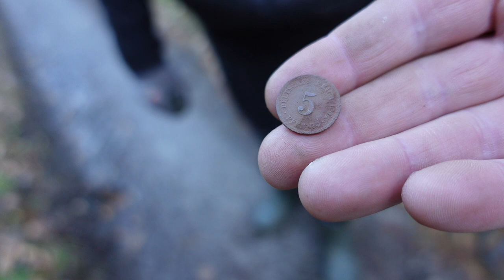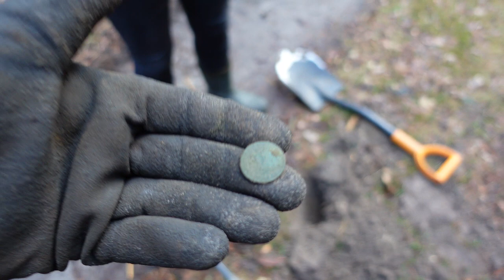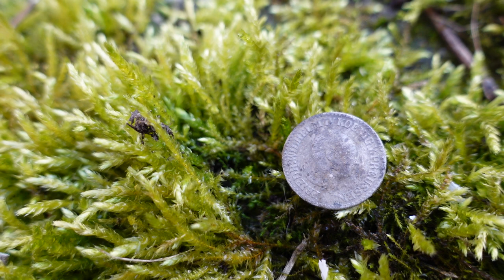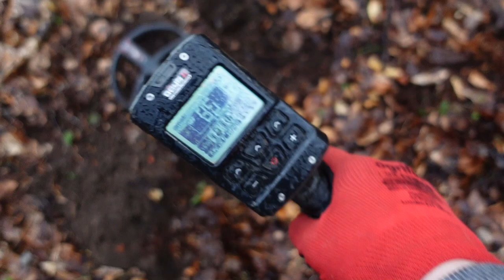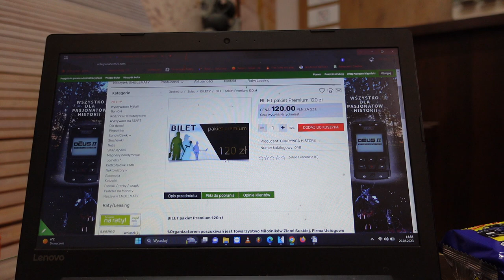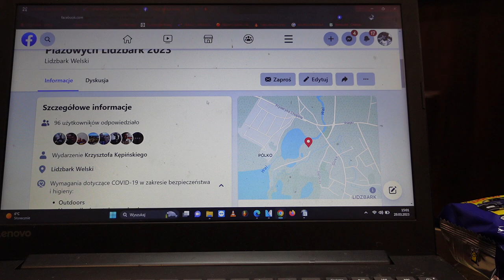Sprawdzaj drogi. Leśne poszukiwania przerwał deszcz. Tam nikogo wcześniej nie było!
Zakopaliśmy 2 auta w błocie, nie dojechaliśmy na miejsce poszukiwan. Czekaliśmy długo na pomoc. Popołudniu udaliśmy się na poszukiwania doo lasu ale rozpadał się deszcz. Wykopki i radośc!
Poszukiwania zgodnie z warunkami pozwolenia WKZ Elbląg

Sklep stacjonarny z wykrywaczami metali:
Odkrywca Historii
ul.Piastowska 28
14-240 Susz
woj. Warmińsko-Mazurskie

Muzyka
📞Kontakt:do Eweliny: